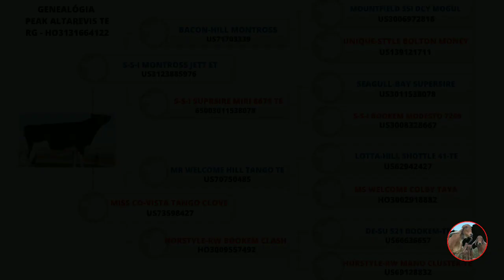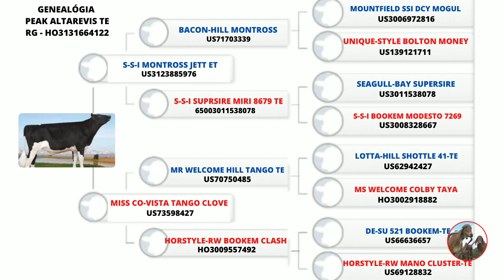Peak altarevis TE - Holandês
Peak altarevis TE - reprodutor HPB .

A raça Holandesa, de origem europeia, é conhecida como a maior produtora de leite. Em virtude dessa característica e por seus longos períodos de lactação, a raça tem uma demanda crescente em todo o mundo.

O gado holandês é um gado pesado, de grande porte e com uma ampla caixa óssea. Suas características físicas englobam uma parte fronto nasal estreita e um pouco alongada. A cabeça apresenta uma parte superior ampla, olhos grandes e escuros e órbitas salientes. Os chifres ficam para frente e têm as pontas escuras. O focinho e a cavidade bucal são amplos, a é mucosa escura e as narinas são dilatadas.

Quanto à pelagem, esta pode apresentar-se preta e branca ou vermelha e branca. Sua pele é espessa. O úbere da vaca holandesa possui grande capacidade e boa formação, sendo que as novilhas podem ter a primeira cria por volta dos dois anos de idade, e os bezerros nascem com 38 kg em média. Já o peso dos touros desta raça varia em torno de 900 kg a 1000 kg e as vacas têm um peso médio de 550 kg a 600 kg.

No que diz respeito ao seu traço mais importante, a produção de leite, ela lidera os mais diversos rankings, podendo atingir mais de 50 litros de leite em um mesmo dia, em cerca de 3 ou 4 tiradas, sendo que seu leite apresenta pouca gordura.

Por ser universalmente conhecida como a maior produtora de leite, os produtores dessa raça devem ter uma constante preocupação com as questões zootécnicas, no que diz respeito à saúde, resistência e conformação, que podem vir a afetar negativamente a lucratividade vitalícia da vaca leiteira holandesa. Sendo assim, é imprescindível que a vaca permaneça o menor tempo possível no rebanho para se alcançar o retorno econômico desejado.

Outro ponto que merece destaque é o melhoramento que a raça vem alcançando no quesito volume (ou quilogramas) em componentes de gordura e proteína. Embora a raça Holandesa seja associada exclusivamente à produção de leite com os mais baixos teores de gordura e de proteína, é importante ser levado em consideração que a indústria busca volumes de componentes e não seus percentuais.

Ainda não não há um acordo sobre a origem da raça Holandesa, ao que tudo indica, foi domesticada há 2.000 anos nas terras planas e pantanosas da Holanda setentrional e da Frísia (Países Baixos) e também na Frísia Oriental (Alemanha). Prescott (1930) acha que o gado veio da Lombardia, seguindo o curso do rio Ródano, em mãos das tribos frísias e batavas. Eram animais de origem grega, de acordo com ilustrações antigas. Com a construção de diques e um programa de resgate de terras, desde o século XV em diante, aumentaram as possibilidades de produção de forragens. Daí para a frente, o gado iria se multiplicar aceleradamente Concretamente, sabe-se que vários mercados de bovinos foram estabelecidos entre 1200 e 1500 d.C. Em 1.624 foram introduzidos 12.000 bovinos da Dinamarca, na região holandesa.

Ficou registrado, também que, por volta de 1600, cerca de 100.000 animais eram normalmente reexportados depois da engorda, e eram provenientes da Dinamarca, Suécia e Schleswing-Holstein. As tragédias nas regiões baixas, todavia, quebram constantemente a história, pois milhares de homens e bovinos morriam nas inundações que se sucediam deste 810 ou pelas epidemia. A grande epidemia de 1170 liquidou centenas de milhares de cabeças; a de 1714 liquidou 300.000 cabeças de gado. Em 1744, novamente dois terços do gado desapareceram.

A peste de 1768 – 1782 destruiu 396.000 cabeças das províncias. Pode-se afirmar que, no final do século XVIII, quase todo gado antigo havia sido destruído. As Pinturas realizadas entre 1500 e 1700 mostram apenas gado pardo ou vermelho mas nada de branco e preto – como resultado das sucessivas tragédias ! Berkhey, escrevendo nos anos seguintes da peste, menciona a importação de grande número de bovinos brancos e negros ou quase negro manchado. Assim, pode-se supor que o gado moderno dos Países Baixos teve início na Segunda metade do século XVIII. No final do século XIX o gado ainda não estava dividido em raças, sobressaindo-se o gado importado da Alemanha e da Dinamarca. Buscando melhorar a produtividade leiteira, aumentaram-se as importações da Inglaterra, Europa continental, América do Norte, Índia, África do Sul, Australásia, etc.

Na Segunda metade do século XIX a mescla desses gados já tinha endereço fixo, começando então um amplo trabalho de melhoramento. Em 1882 foi fundada a Sociedade de Livro Genealógico dos Países Baixos, substituindo os dois anteriormente fundados em 1873 (Netherlands Herd-Book) e 1879 (Friesland Herd-Book). Registrava o gado negro malhado, o vermelho malhado ou de outras colorações. Hoje, são muito poucos os animais malhados de vermelho, sendo a quase totalidade formada de gado preto e branco.

características raciais da Raça Holandesa
Pelagem: da variedade Frísia é malhada de branco e preto, com separação nítida entre as duas cores.